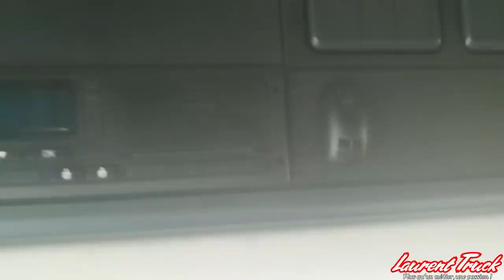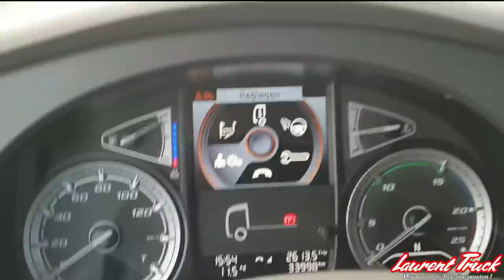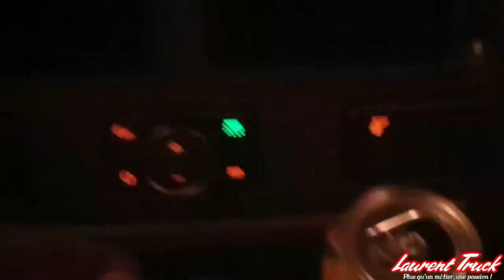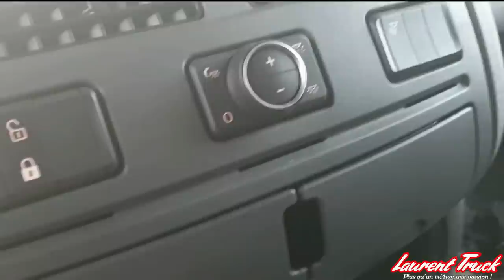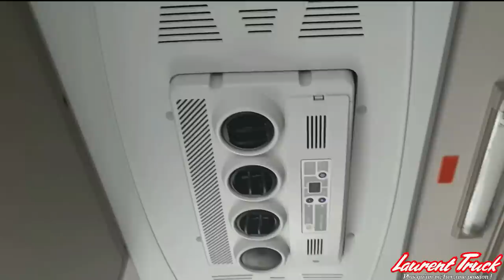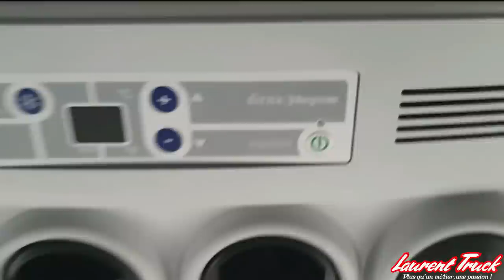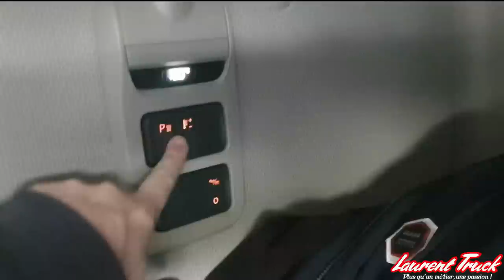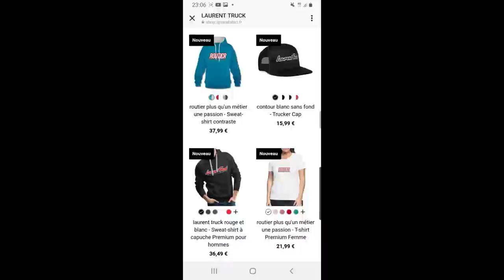PRÉSENTATION DAF Xf 530 ch 2020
c'est par ici :
 👉Pour tous les produits Laurent truck  rendez vous sur la boutique :

⭐ Handcoffee Truck 24v

⭐bande led 220v

NAVIGATION
⭐ mon GPS
⭐ 4K GPS

⭐ Convertisseur 24 V sur 230 V
⭐ Micro onde